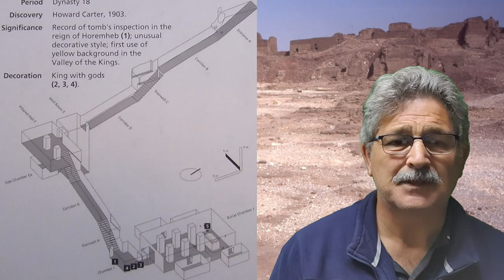Ay & Horemheb - all the kings men, Egypt, North Africa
After the death of Tutankhamun, Egypt was ruled by commoners. This video explores the relationship between Tutankhamun, the vizer Ay and the Comander of the Army, Horemheb.